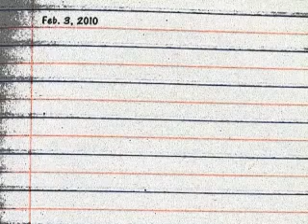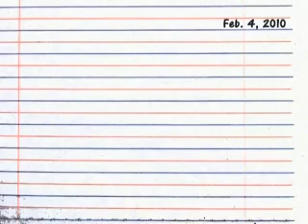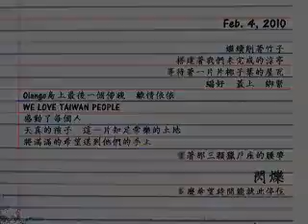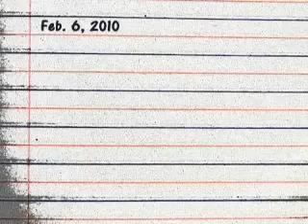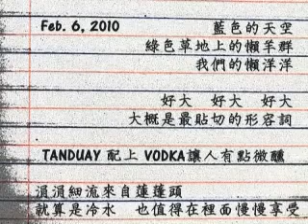Those Dayspart2 IWC in Olango, Philippines, Winter, 2010 YouTube